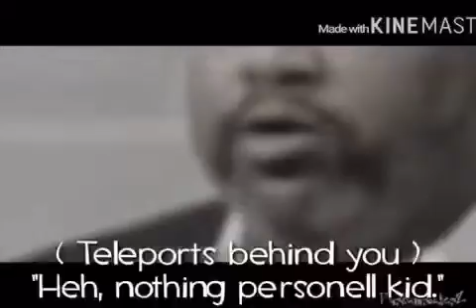"We was robbed"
Rip lol